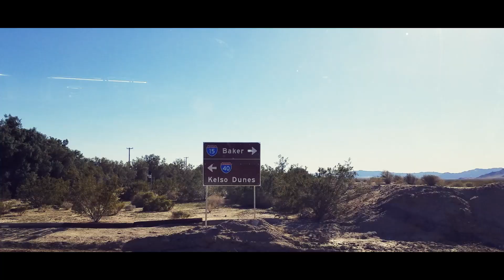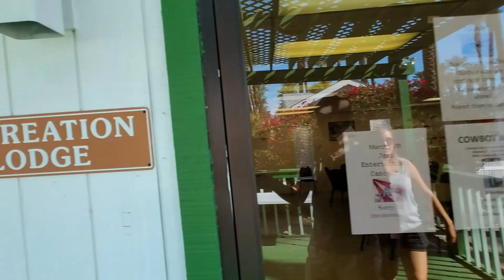Motorhome RV Living | Bound for Palm Springs | Composting Toilet Urine Tank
Class A Motorhome RV Living: Season 3 EP015 March 26-29, 2018 Get more of our stuff

In this video, we get the coach washed in a truck wash, for the first time, before heading to Palm Springs.

We make a quick stop at Amboy Crater, give you a quick tour of Thousand Trails Palm Springs and explain how to pee in our composting toilet.

Good stuff! Lol!

Our loosely crafted rating system works like this:
1- Forget About It
2- If You're In The Area or Drive By
3- Day Trip
4- Bucket List It

SEND STUFF TO:
Paul Charron
7582 Las Vegas Blvd S #361